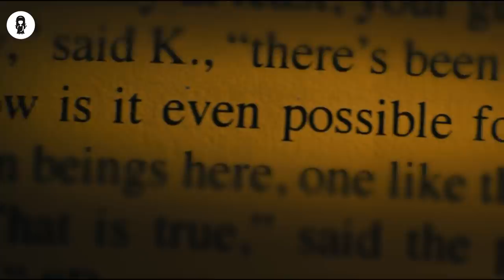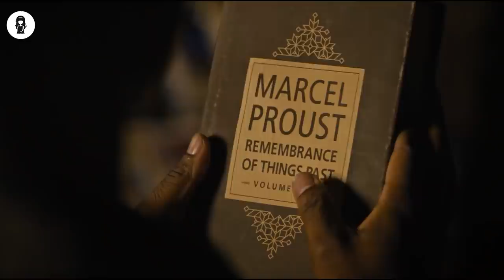In Future, Students Banned From Studying & Books Burnt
In the future, after a second civil war, most reading in the United States is confined to the Internet, called "the 9", and most books are banned.